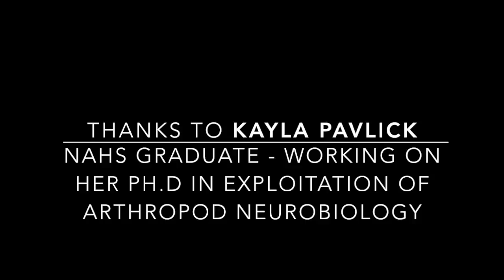Inaye News :: Sept 23 (Alumnus) Kayla Pavlick)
This video is about Inaye News :: Sept 23 (Alumnus Kayla Pavlick)